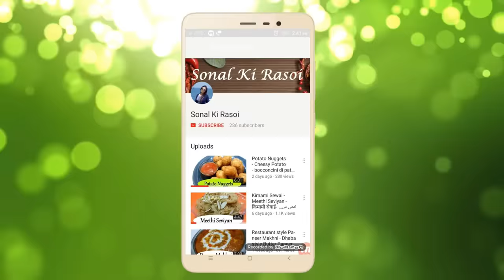लोहे के तवे पर बाजार जैसा डोसा कैसे बनाये Dosa kaisa banate hain, How to make dosa batter at home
लोहे के तवे पर बाजार जैसा डोसा कैसे बनाये  Dosa kaisa banate hain, How to make dosa batter at home, dosa recipe - बाजार जैसा डोसा घर पर बनाने की विधि, डोसा रेसिपी इन हिंदी - How to make Dosa On Tawa, Dosa batter ratio

Ingredients -

1) for dosa
dal chawal ratio = 1:3
Urad Dal - 1/2 cup
Chawal - 1 1/2 cup
methi daana - 1 spoon
water to make batter - 2 cup
salt - 1 tsp
oil

2) For dosa filling
onion - 1
tomato - 1
coriander leaves
Dosa Recipe in Hindi and Watch Masala Dosa Recipe Video in ... दोसा कई तरीके के बनाये जाते है,  डोसा एक मशहूर दक्षिण भारतीय व्यंजन (साउथ इन्डियन रेसिपी) है जो चावल और उड़द की दाल से बनता है और नारियल की चटनी और वेजिटेबल सांभर के साथ परोसा जाता है। यह लोकप्रिय नाश्ता न केवल सेहत के लिए अच्छा है लेकिन बनाने में भी आसान है। जानें कैसे डोसा, रुचि भरणी से एक बहुत ही लोकप्रिय दक्षिण भारतीय नुस्खा बनाने के लिए।डोसा दक्षिण भारत में एक बहुत लोकप्रिय व्यंजन है। मसाला डोसा एक दक्षिण भारतीय व्यंजन है जो न केवल भारत में लेकिन पुरी दुनिया में मशहूर है। इस रेसिपी में डोसा का घोल, आलू का मसाला और मसाला डोसा आसानी से कैसे बनाए वह बताया गया है मसाला डोसा / Masala Dosa क्रेप कागज के समान होता है जिसमे आलू का मसाला भरकर उसे नारियल की चटनी और सांबर के साथ परोसा जाता है. आइये जाने की दक्षिण भारतीय मसाला डोसा / South Indian Masala Dosa recipe In Hindi कैसे बनाया जाता है. मसाला दोसा खाने में बहुत ही स्वादिष्ट कम तेल में आसानी से बनाया जाने वाला, लेकिन कार्बोहाइड्रेट्स एवं प्रोटीन से भरपूर भोजन है.

Masala Dosa Recipe In Hindi. dosa recipe with step by step video. masala dosa is a popular south indian dosa variety. masala  dosa does not required fermentation. Dosa recipe - a small collection of basic dosa to masala dosa recipes from South Indian Cuisine.